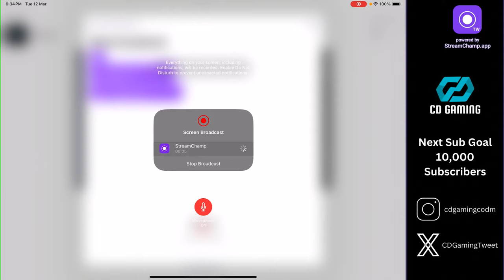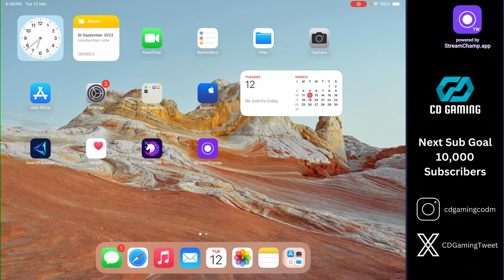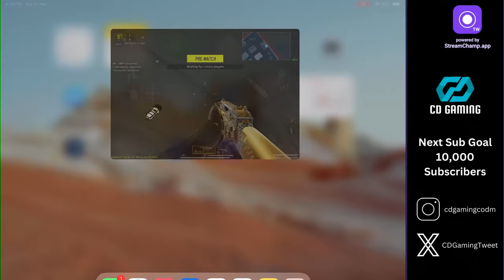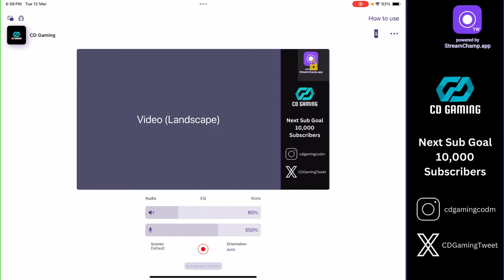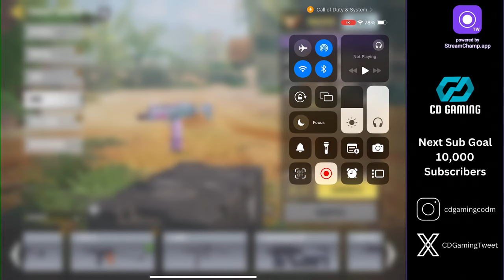🚨 Season 3 Global Update Out! Testing Buffs Nerfs LIVE 🚨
Call of Duty Mobile Season 3 Weapon Buffs Nerfs CODM